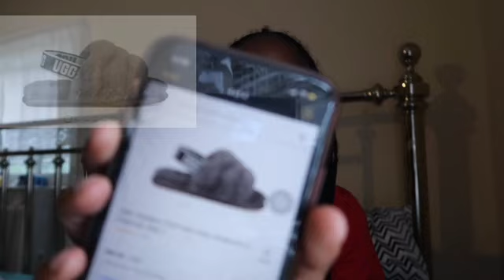20+ CHRISTMAS IDEAS !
~open me~

Hey Rnation it’s your girl Raqi and in today’s video I 20+ CHRISTMAS IDEAS ! If u like this video

Stalk me ! 👀
Instagram personal - princess_.raqi
Instagram spam - princesss_raqi

FAQ :
Age - 13
Birthday - 10/4
Grade - In 7th
Height - 4’11